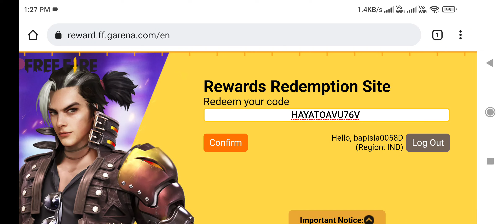Free Fire Redeem Code Today 15 April 2022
Your questions

redeem code
aaj ka redeem code kya ha
how to get lol emote redeem code